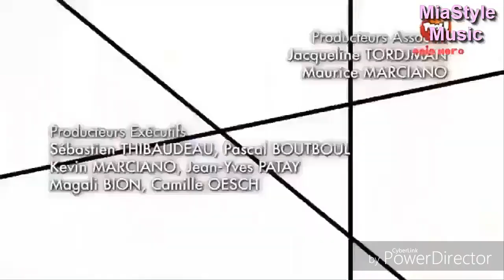Miraculous Ladybug |[AMV]| - Paris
Sister Instagram: alexandra_dorusincova